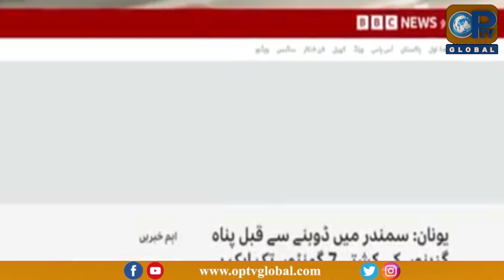Lagatar Khabrein | 6 - 19 - 2023 | OpTv Global